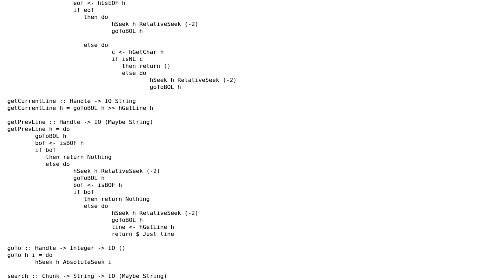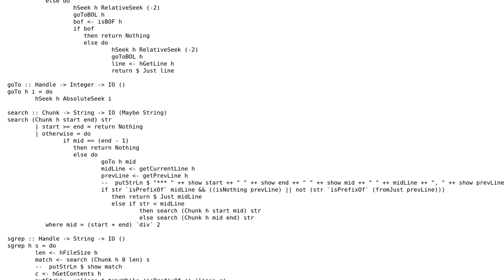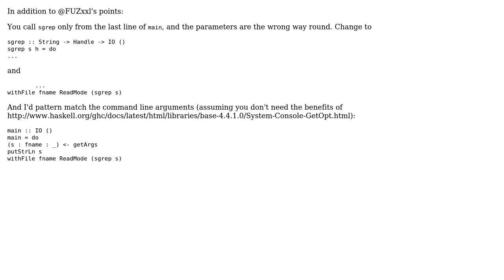Code Review: Sorted grep in Haskell (2 Solutions!!)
Code Review: Sorted grep in Haskell

With thanks & praise to God, and with thanks to the many people who have made this project possible! | Content (except music & images) licensed under CC BY-SA | Music | Images & others | With thanks to user lbolla user FUZxxl user dave4420 user 200_success and the Stack Exchange Network Trademarks are property of their respective owners. You are responsible for your own actions.